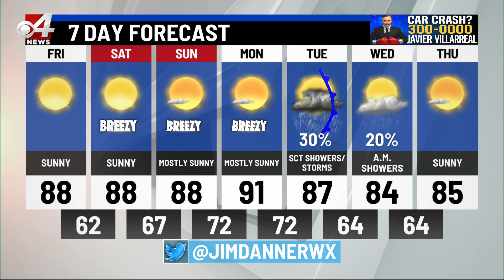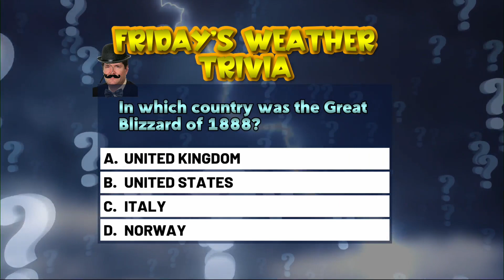CBS 4 NEWS | WEEKEND EVENTS | LIFESTYLE HOST & EXECUTIVE PRODUCER DANIELLE BANDA TV | FAMILY FUN